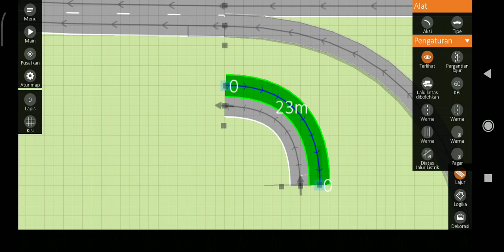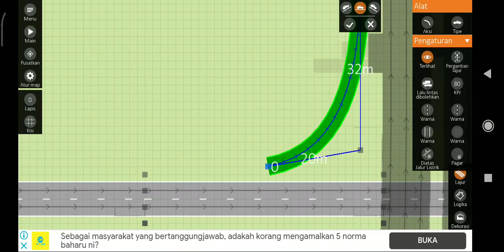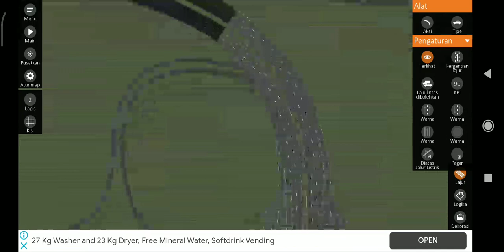Building a DASH Highway: Seksyen 11 & 5 Interchange in Intersection Controller (Part 14)